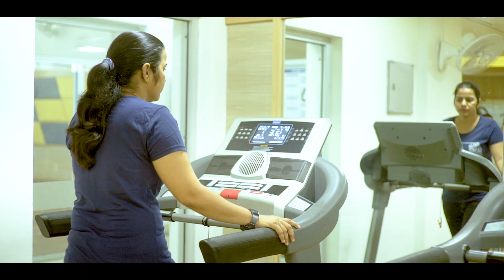Ashiana Surbhi, Bhiwadi | Explore the Comfort | AshianaHousing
Home is where comfort is. Here's Ashiana Surbhi, one of ComfortHomes property, designed for a comfortable lifestyle with lush greenery, open space, play area, other essential amenities and more.